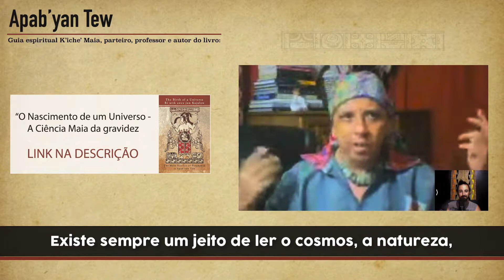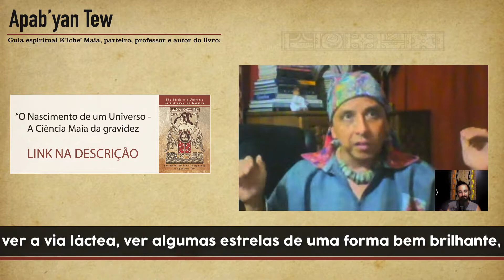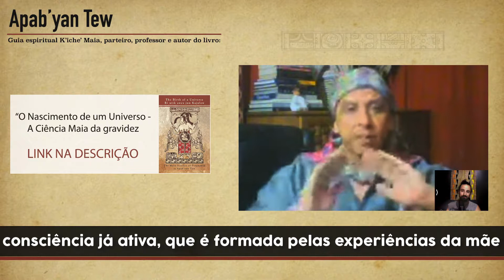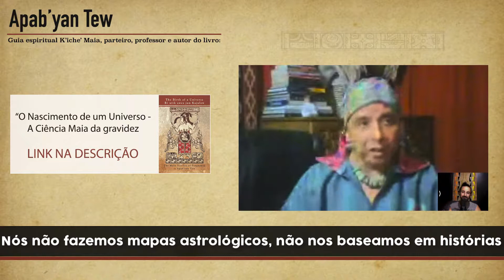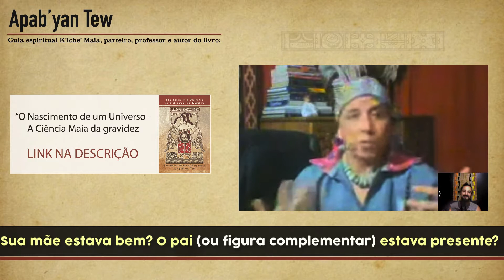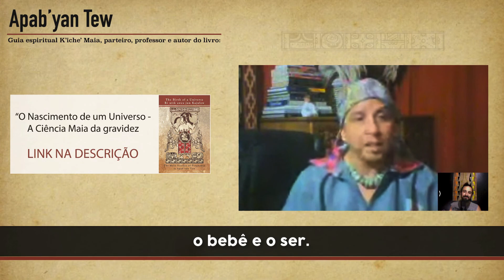Guia espiritual MAIA desmistifica falsos conceitos sobre a cultura Maia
Esse é o segundo vídeo da série de conversas com um guia espiritual Maia.

Se tem alguma pergunta que gostaria que o apab'yan respondesse aqui no canal, deixa o seu comentário que em breve está aqui no ar.

Disponível em Inglês e Espanhol. Em breve estará disponível em português, francês, hebraico e japonês.

@111ferronato - posts em portugues
@ferronato111 - posts em inglês